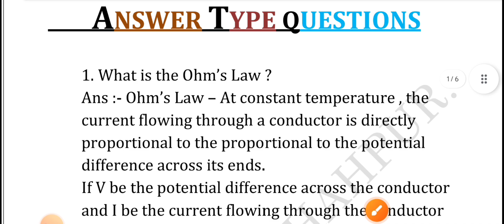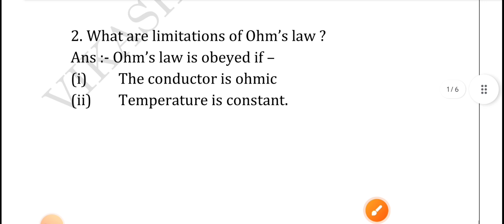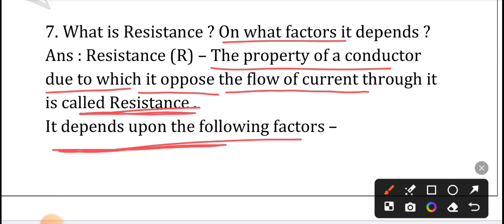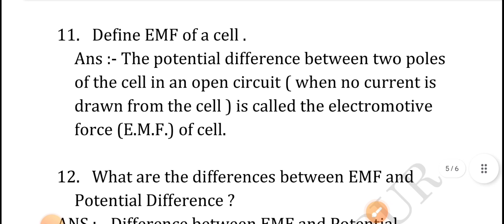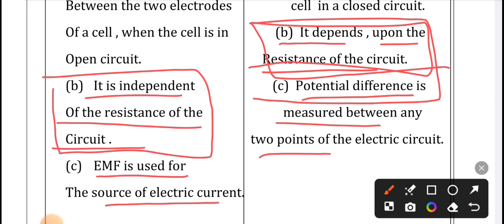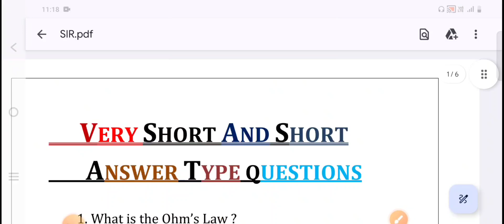physics class 12 current electricity short types questions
physics class 12 current electricity
current electricity
current electricity physics class 12
physics class 12 current electricity short types questions 2025
jac class 12 physics chapter 3

physics class 12 chapter 3 one shot
 physics class 12 chapter 3 important questions
physics class 12 chapter 3 exercise solutions